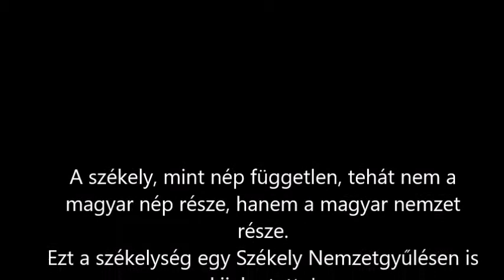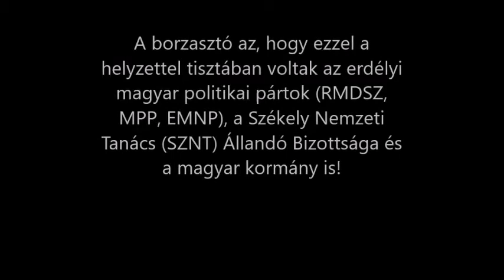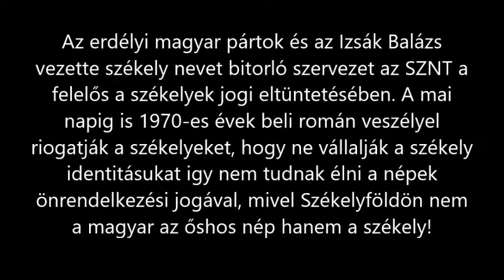Székelyek Leszünk 2021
A székelységet több évtizede félrevezetik tudatosan az erdélyi magyar pártok és szervezetek, hogy a népszámlálások alkalmával a székelyek ne vállalják a székelységüket, hanem mondják magukat magyarnak, mer ugye ők is magyar anyanyelvűek. A székely az évszázadokon át külön nemzetnek nevezte magát és rendelkezik magyar nemzettudattal is a székely mellett.
Hogy most hivatalosan 1665 székely létezik az a magyar pártok hibája, mert telebeszélték a kommunizmus évei alatt élt és tudatosan elbutított székelység fejét azt a népét, ami a területén 75%-os többséget élvezne, persze ha létezne is hivatalosan székelyként. Most magyarként kissebségek vagyunk, a magyar pártok is próbálják betömni a szánkat a kissebségi jogokkal, nem hogy próbálnák ők is támogatni azt, hogy a székelységet el tudjuk ismertetni és Székelyföldön az elismertetés után kinyilvánítani az önrendelkezés legmagasabb fokát.  Nem ez történik, autonómiázunk (,,román állampolgárként kérjük az autonómiának bizonyos formáját,,- Dabis Attila SZNT) Minden 4 évben előkerül az autonómia, mikor Gyurcsánnyal, mikor Orbánnal kampányra felhasználják a Tulipános elvtársak is. Amikor a székelység megkérdi tőlük, hogy baszki mi van az autonómiával, két szóval válaszolnak rá ,,Nem aktuális,,